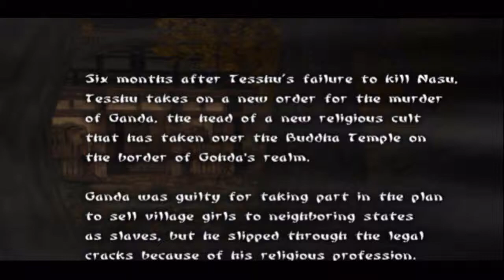Let's Play Tenchu Wrath of Heaven - Deutsch - Part 36 - Gib Rikimaru eine Lehrstunde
Nun werden wir uns auf den Weg in die Festung Gohda machen, um Rikimaru eine Lektion zu erteilen, da er im vorherigen Leve unseren Sold abgegriffen hat.